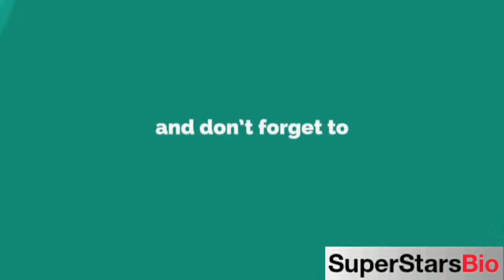Kevin Nash American Actor Biography & Lifestyle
Quick Facts
KNOWN FOR
WCW Monday Nitro (1995 – 2001)

FULL NAME:
Kevin Scott Nash

PROFESSION:
Actor, Wrestler

NATIONALITY:
American

AGE:
62 years old (in 2021)

BIRTHPLACE:
Detroit, Michigan, United States

ZODIAC SIGN:
Cancer